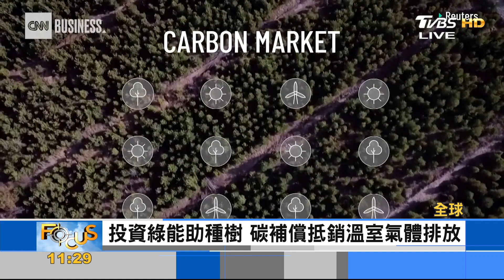減碳良藥還是環保贖罪券? 碳補償機制爭議性大｜詹舒涵｜FOCUS午間新聞 20211029